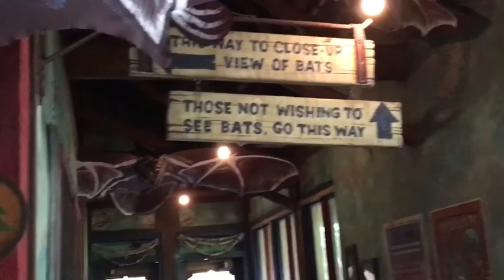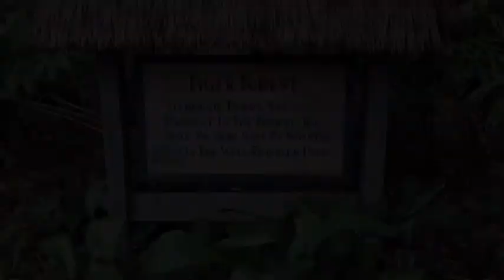Florida Vlog #3| Disney’s Animal Kingdom!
Wow, such a wonderful beauty.

The animals weren’t in closed environments, like cages unless needed. They were in open cages that were either surrounded by water or a pit, so they wouldn’t bother to come near the crowd. However, during the night they’re closed in cages for not only our safety, but theirs too.

Ah, the Animal Kingdom.
What a great place.